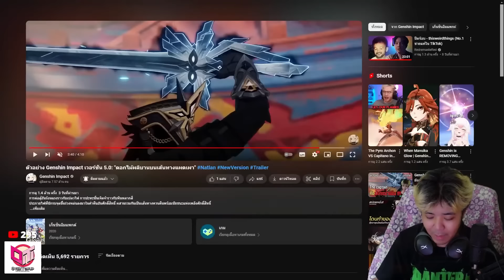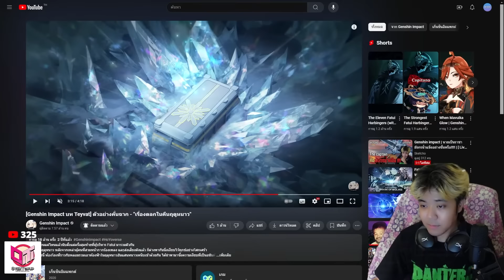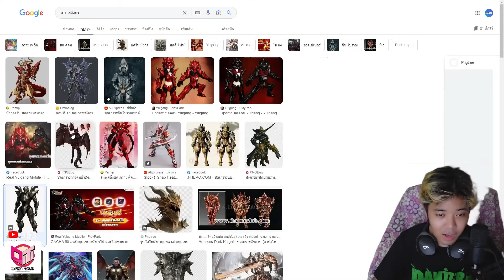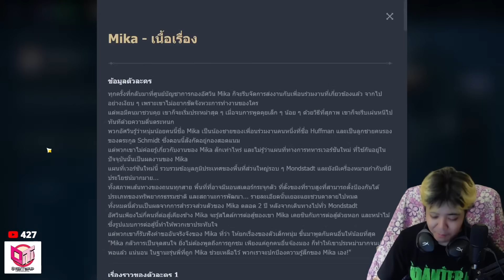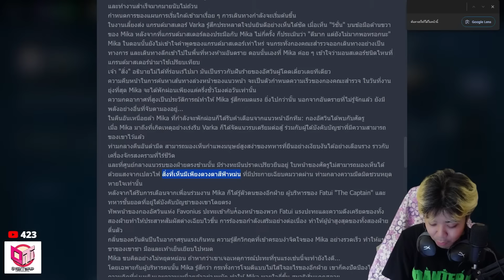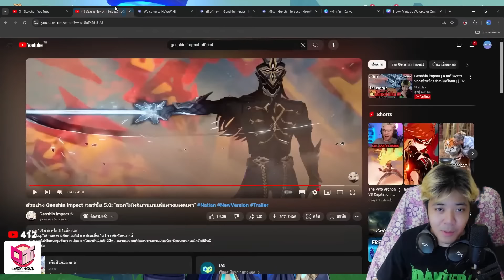Genshin impact | ทฤษฏี Captain เป็นมังกรน้ำแข็ง (ตัดจากไลฟ์)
ชื่อเกม: Genshin Impact
แนวเกม: ARPG OPEN WORLD
แพลตฟอร์ม: iOS / Android / Playstation / Pc
เพลงประกอบ : 'This Too Shall Pass' โดย Scott Buckley - เผยแพร่ภายใต้ CC-BY 4.0